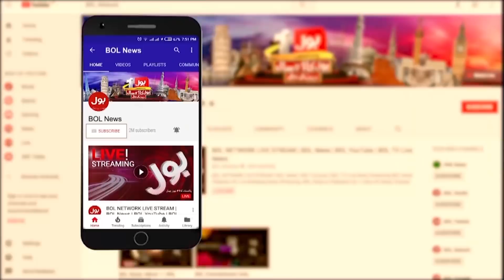Shaukat Tarin ka Gareeb Awaan Kay Liye Bara Elan | Finance Minister Addresses the Ceremony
Shaukat Tarin ka Gareeb Awaan Kay Liye Bara Elan | Finance Minister Addresses the Ceremony | 30 Dec 2021
Shaukat Tarin | Shaukat Tarin Speech | Shaukat Tarin Big announcement | Shaukat Tarin Senator | Shaukat Tarin News | shaukat tarin press conference